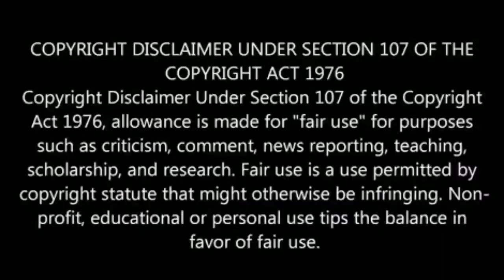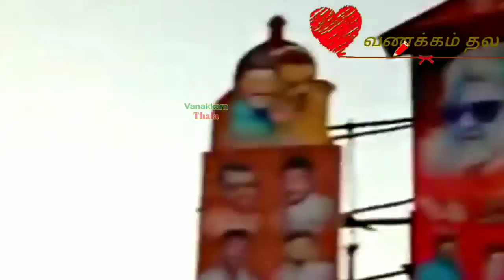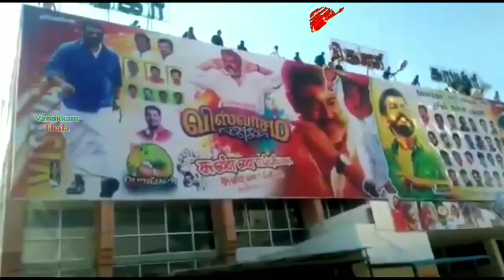Viswasam FDFS CELEBRATION | விஸ்வாசம் ரிலீஸ் முன்னிட்டு தல ரசிகர்கள் கொண்டாட்டம்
ViswasamFDFS VISWASAMCELEBRATION Over All Tamil nadu thala fans celebration.
விஸ்வாசம் ரிலீஸ் முன்னிட்டு தல ரசிகர்கள் கொண்டாட்டம்.